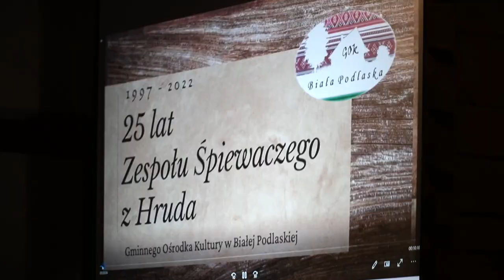25 Lat Zespołu Śpiewaczego z Hruda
27 Lutego w Pracowni Tkackiej w Hrudzie, odbył się jubileusz 25-lecia Zespołu Śpiewaczego z Hruda

Zapraszamy do obejrzenia relacji z tego wydarzenia